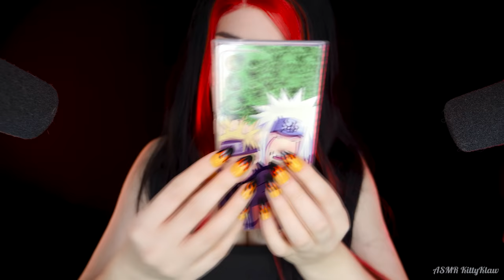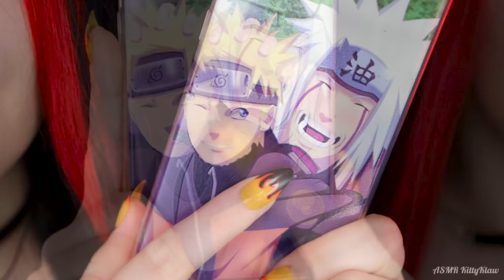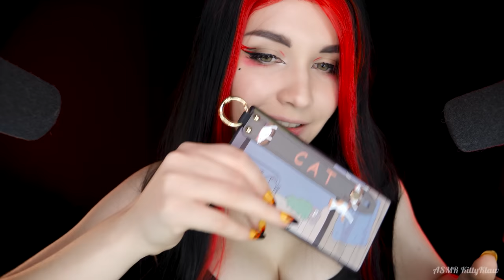АСМР ТАППИНГ и Царапанье для твоего СНА и МУРАШЕК ✋📱 ASMR Tapping and Scratching for you SLEEP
В этом АСМР видео тебя ждет таппинг и царапанье для твоего сна и мурашек! 99,9% Что ты уснешь и почувствуешь мурашки! Таппинг тебя ждет по чехлам для телефона! Много разных, красивых чехлов.